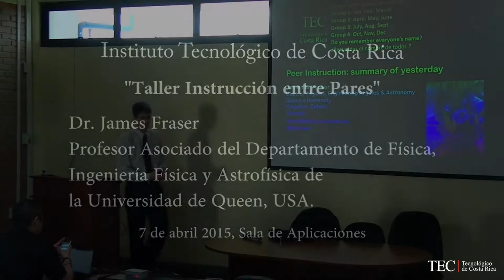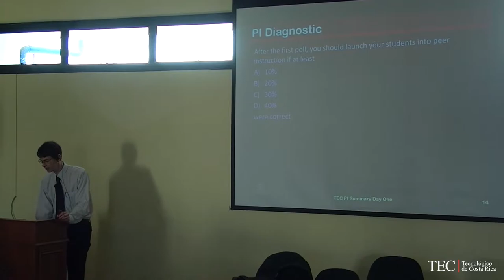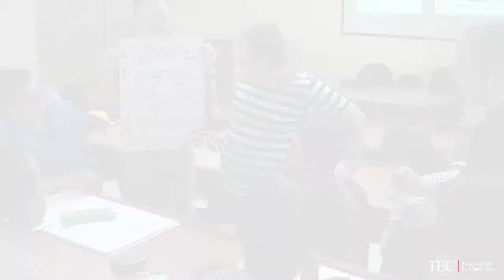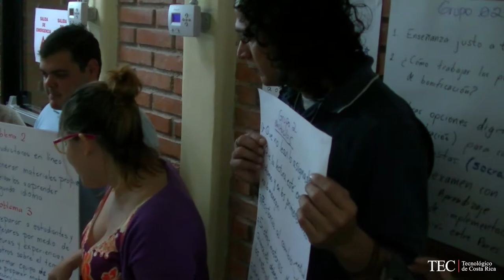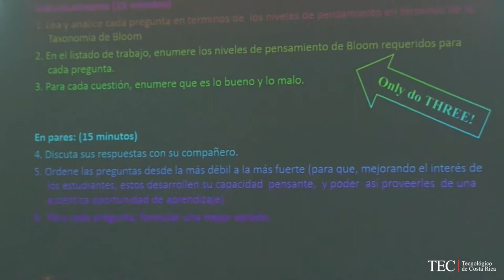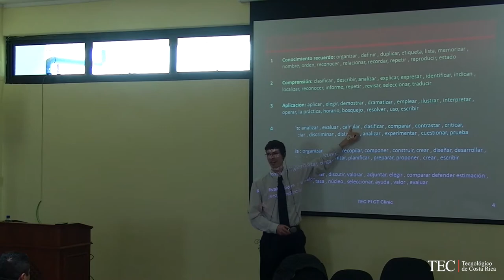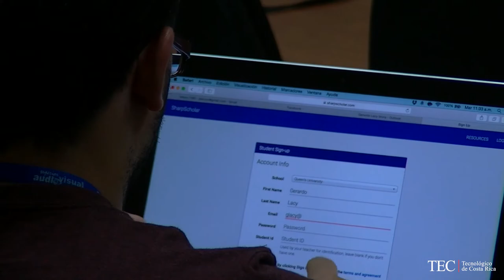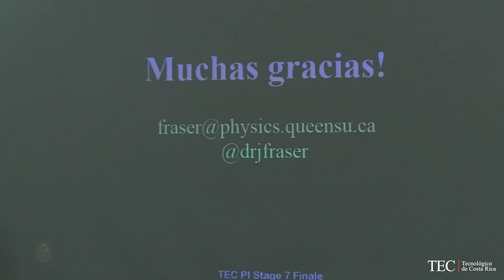Centro de Desarrollo Académico